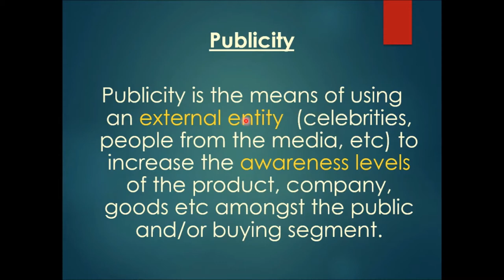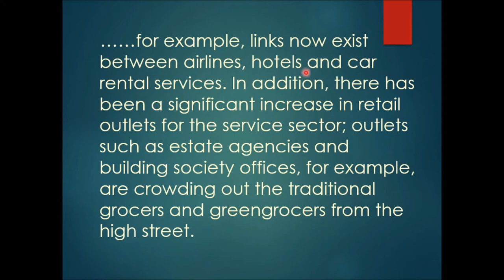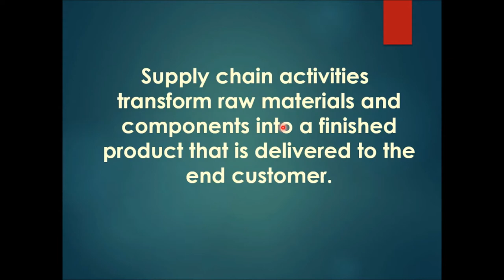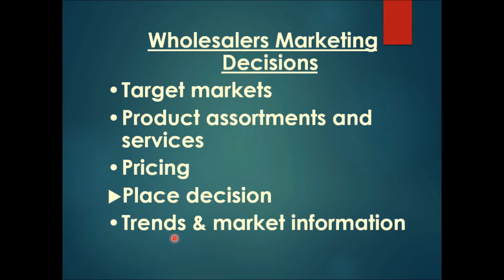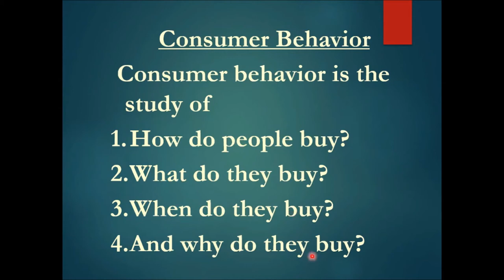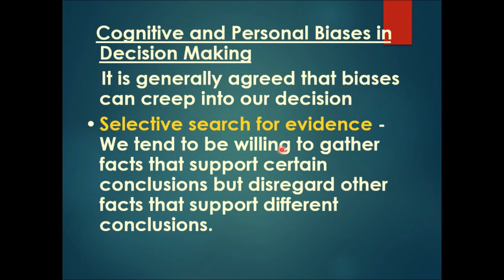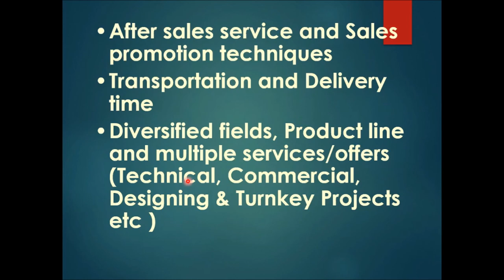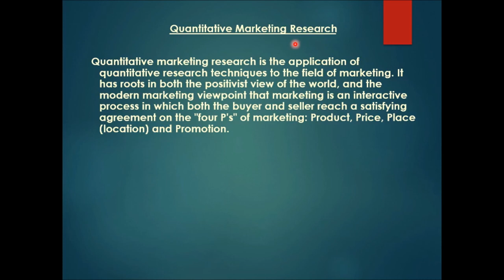MKT501 Short Lecture 34 to 45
In this video I have Explained MKT501 Lecture 34 to 45 in just 1 hour and 18 minutes